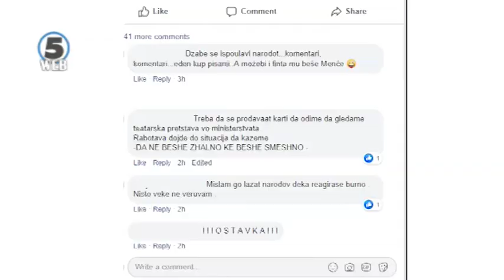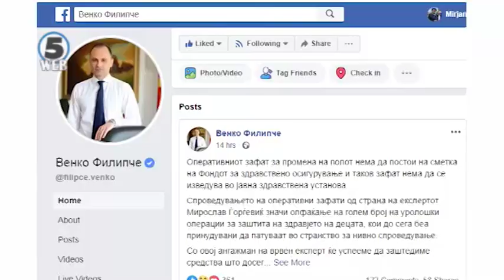Филипче се пишмани – операциите за промената на полот нема да бидат на товар на фондот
Нема операции со средства на Фондот за здравствено осигурување за оние кои сакаат да го менуваат полот.